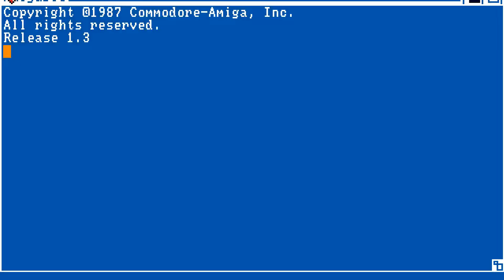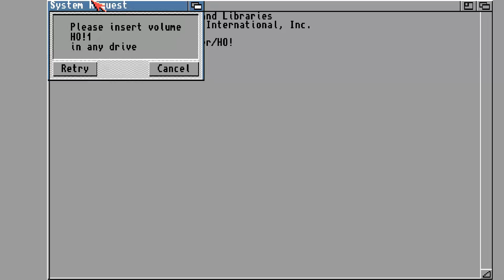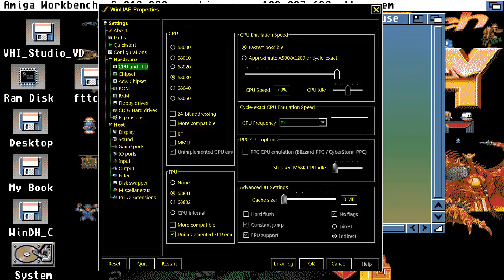AMIGA Ferrari Testarossa Turbo Challenge 2 Deluxe 2016 Piotr Sznapka Sordan POLISH POLAND PD PL EAB